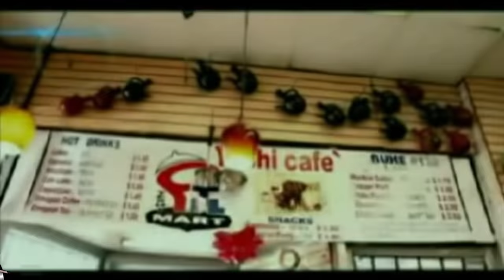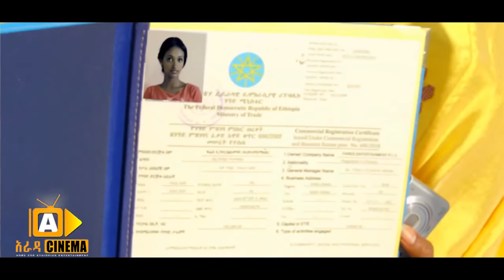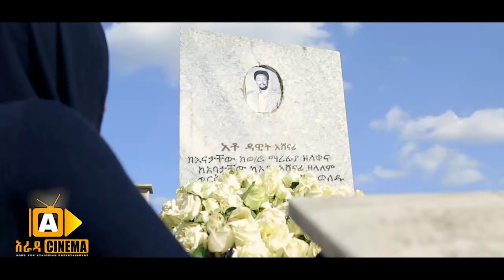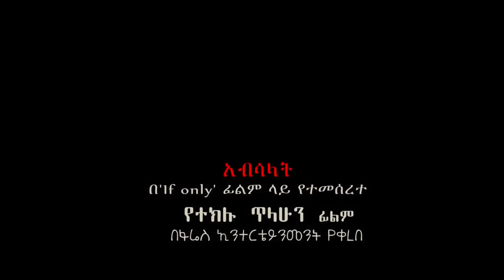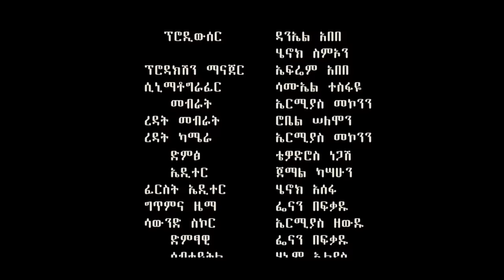አብሳላት Absalat - Ethiopian Movie 2018